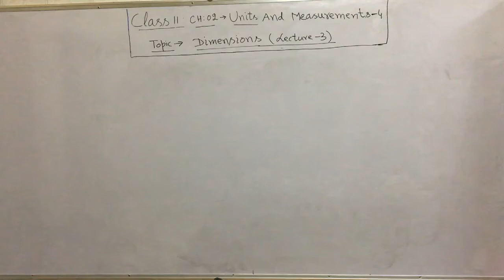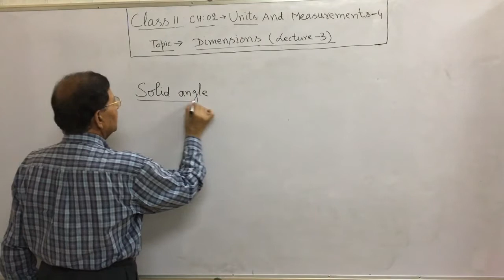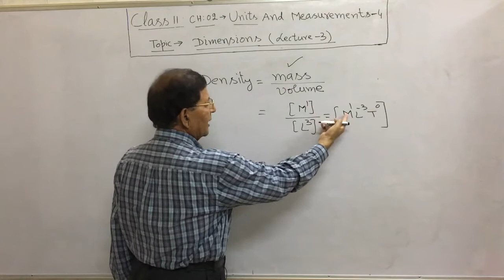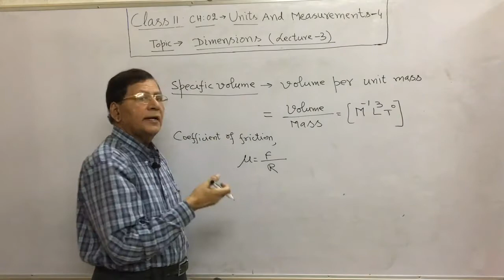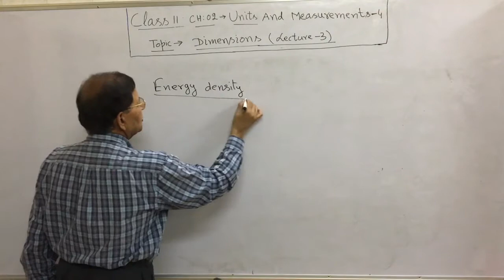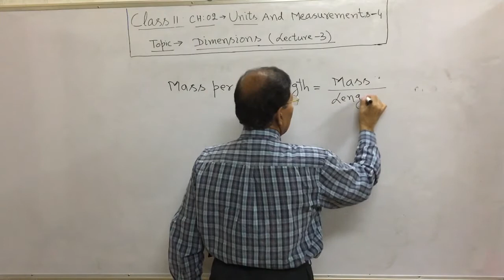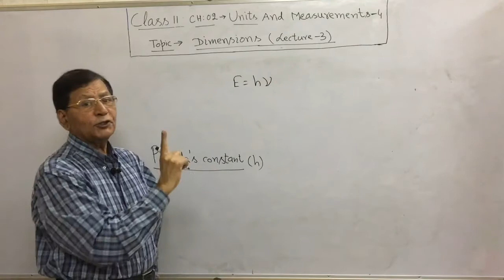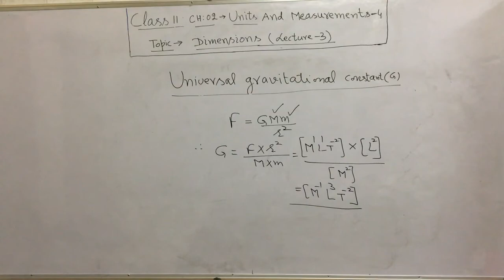Class 11 Physics|CH: 02 Units And Measurements| Dimensions(Lecture 3)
Concepts of Physics explained in a simple and lucid manner.

Videos for Classes 9,10,11,12 and various medical and engineering entrance examinations.

Lectures for students aspiring to clear various competitive examinations like:
-NEET UG
-AIIMS
-JEE(Main)
-JEE(Advanced)

Our mission is to provide quality videos on all topics of Physics to students in a simple, easy to understand and enjoyable manner. Knowledge is Power. Please help us spread it.